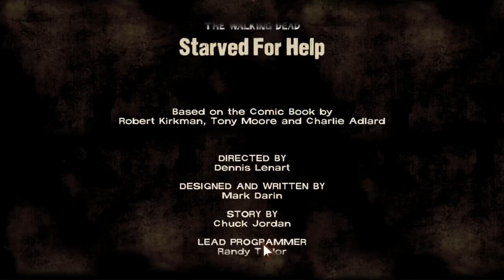The Walking Dead: Episode 2